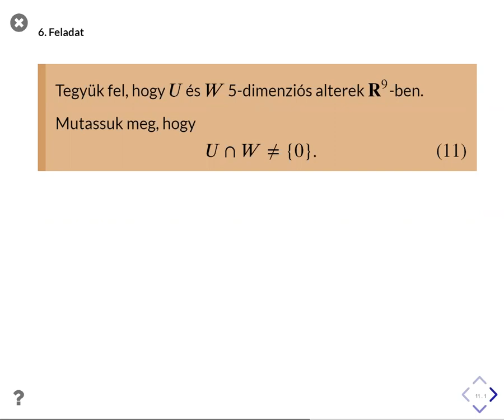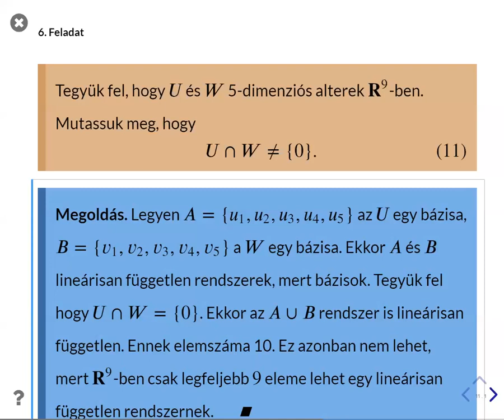Feladat megoldással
6/6 feladat megoldással.